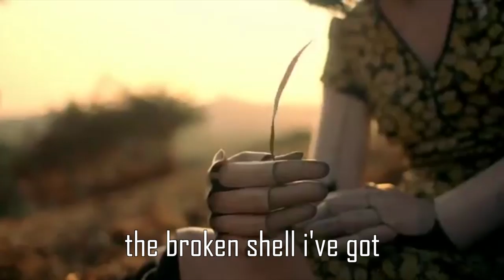Jon D - Mechanical Heart (Official Lyric Video)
Hi guys, sooo.. This is the first song off of my new EP. I'm so excited to share some original music with you :D The EP will be out October 27th. It'll have 5 or 6 songs, and it's something I'm extremely proud of. Thanks for stickin' around on this journey with me :) your support is literally incredible and I couldn't do anything without ya. THANK YOU THANK YOU THANK YOU

The clips in the video are from the short film "I'm Here" by Spike Jonze.